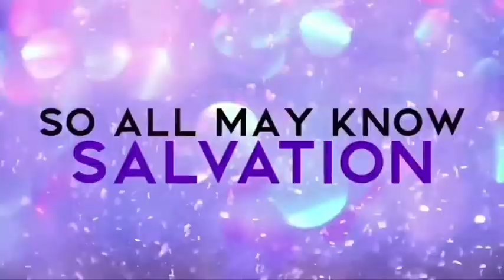“The Two Wills Of God” W/ Pastor RD McLymore Sr.